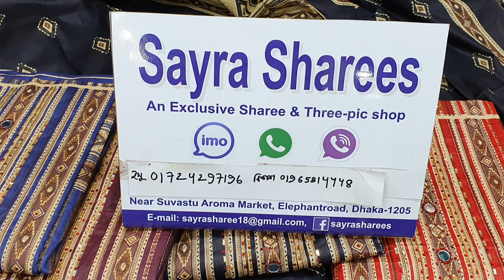Ferdous Lawn Stone Work Price-650tk IMO-01317806697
For Order Call Or Inbox :
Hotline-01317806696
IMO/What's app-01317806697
Delivery charge:
Inside Dhaka 100tk
Out side Dhaka 150tk